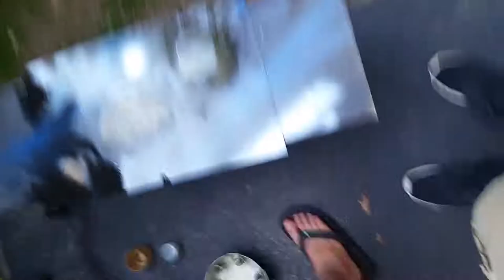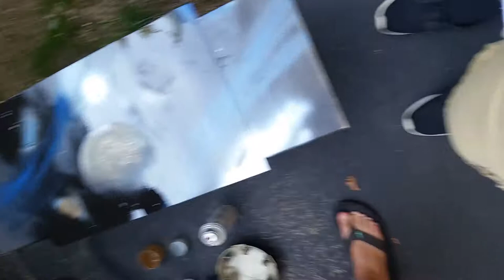Spray Painting Galaxy